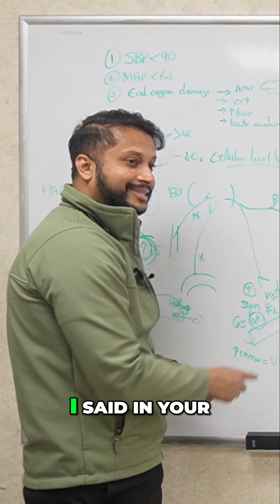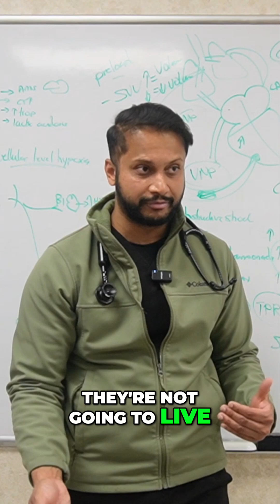Cardiogenic Shock: Norepinephrine vs. Dobutamine - The TRUTH!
Understand the critical difference between norepinephrine and dobutamine in cardiogenic shock management. We discuss why norepinephrine should always be the first-line vasopressor.